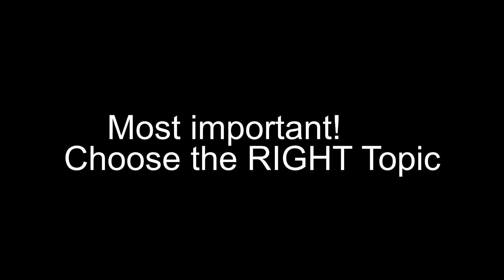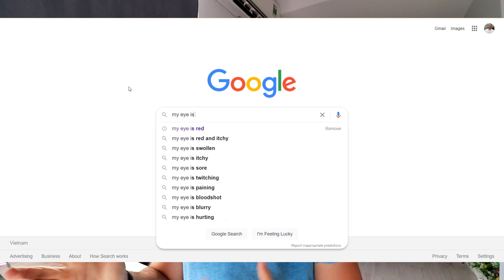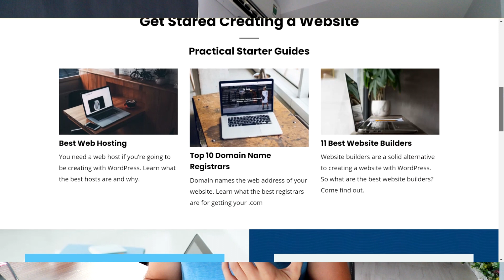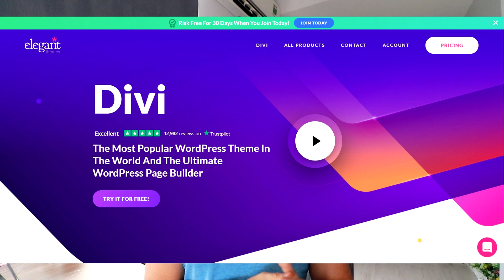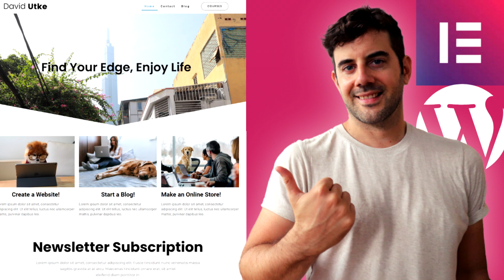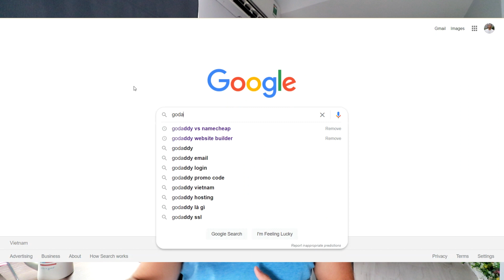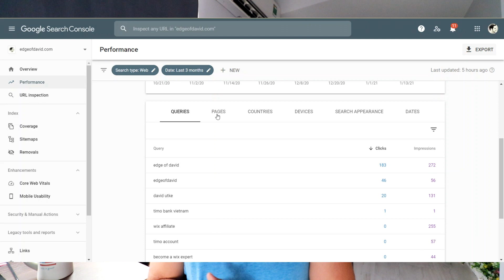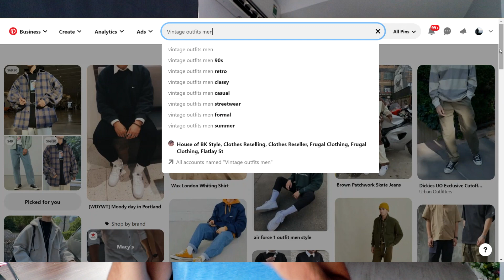How to Make Money Blogging - 5 Steps to $5,000 a Month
If it was easy, everyone would do it. To make money blogging is simple, but not easy. It takes consistent, long term effort and knowing what you're doing. Start your blog with Bluehost

If you're curious about how to actually make money blogging from a guy who failed numerous times and finally got it right, this video is for you. Right now, you can lay the foundations of a website and blog that can potentially make you a passive side income in 1-2 years from now.

Yes, 1 or 2 years. Just like trying to get in shape or build an investment portfolio, it takes time, effort and consistency.

00:00 Start
00:00 Chose your topic
08:12 Blog Design
11:38 Get Traffic
19:36 Make Money Blogging
26:24 Optimize and Conclusion

I only recommend products and services I actually use. Everything in this video is based on information acquired from years of online web development experience. Please do your own research before making any important decisions.  You and only you are responsible for any and all digital marketing decisions you make.